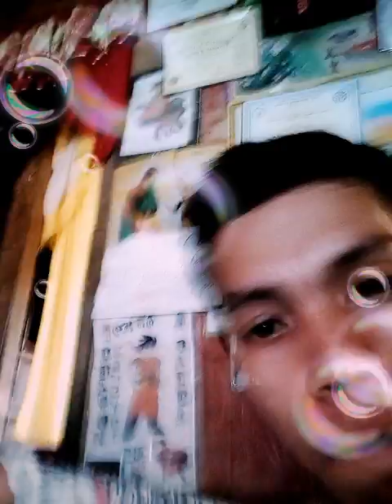Okay kaayu😂langka #3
Joyam